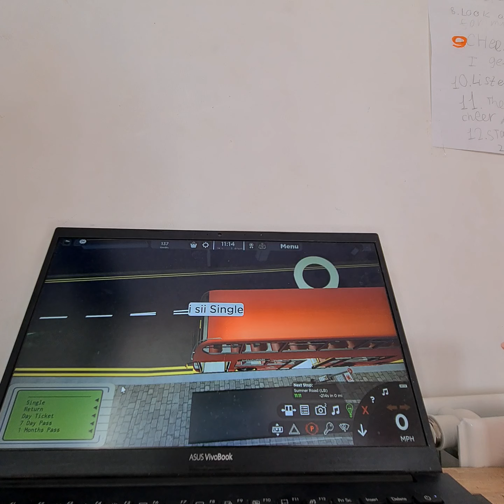237.Bus Drive 289 To Addiscombe (LF06XFZ) Part 2